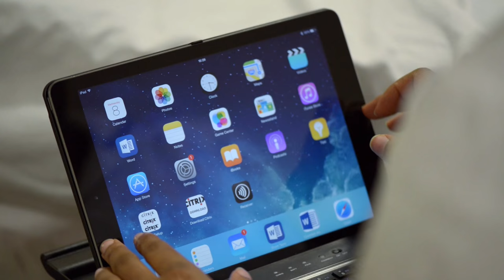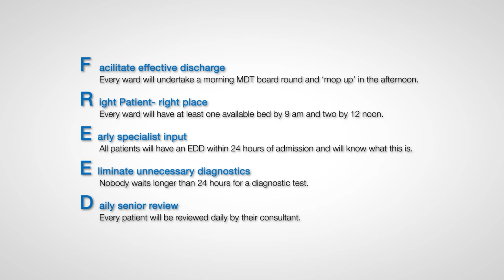The Perfect Week at University Hospitals Coventry and Warwickshire NHS Trust | UHCW NHS Trust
Between 8 and 15 July 2015, University Hospitals Coventry and Warwickshire (UHCW) NHS Trust and its health and social care partners across Coventry and Rugby teamed up to do something a little bit different to improve care for patients.

UHCW NHS Trust, Coventry and Rugby CCG, Coventry City Council, and Coventry and Warwickshire Partnership NHS Trust ran an exercise focusing on improving the way patients move through our hospitals and back into the community.

The initiative also aimed to ensure that patients are not waiting longer in hospital than they need to.

Nationally this is known as a Perfect Week exercise and locally we called it “Breaking Free for our Patients”. These exercises have been successfully used by many health economies to improve the way patients move through the healthcare system.

For that one week, all the organisations involved made changes to improve the experience for patients and tried to better understand the reasons behind any delays in them being able to get back home.

Watch the video to find out more about our perfect week!